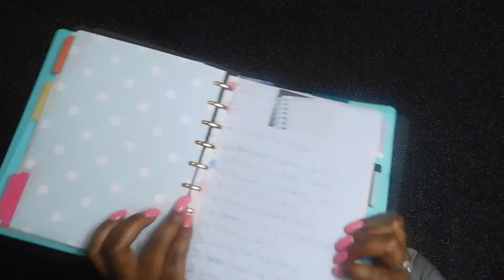How To Keep Going When You Want To Give Up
Hi and welcome back to another Motivational Moment! Today's topic is all about how to keep going, when you feel like giving up. When you feel like giving up, make sure you do the following:

1. Remember Why You Started and How Much You Really Want It.
2. Look Into the Reason Why You Want to Give Up.
3. Picture In Your Mind The End  Result.
4. Make A Plan And Have A Backup.
5. Find Support From Other People.
6. Be Grateful For The Good Things While You Struggle.
7. Celebrate Your Victories, No Matter How Small They Are.
8. Have Motivational Reminders Everywhere.